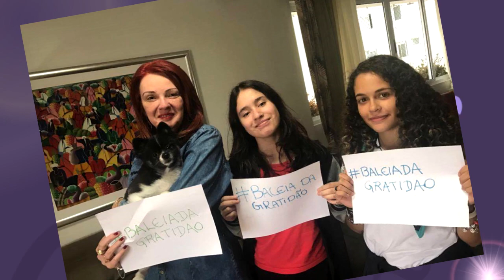Dia 19 | Jornada da Baleia da Gratidão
Jornada da Baleia da Gratidão: Inscreve-se nesse link para baixar as 50 atividades gratuitamente

► Quer continuar recebendo vídeos como esse aqui? Cadastre-se aqui para receber todos

► ME SIGA NO INSTAGRAM: @marcialuz.oficial